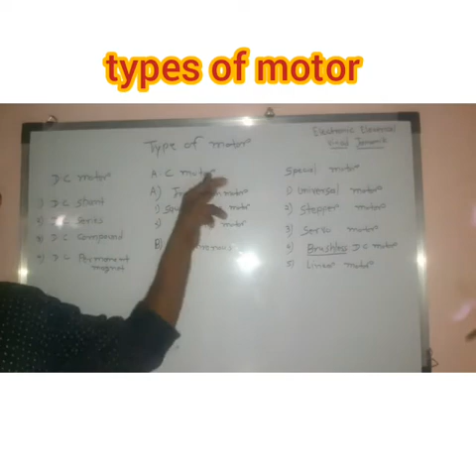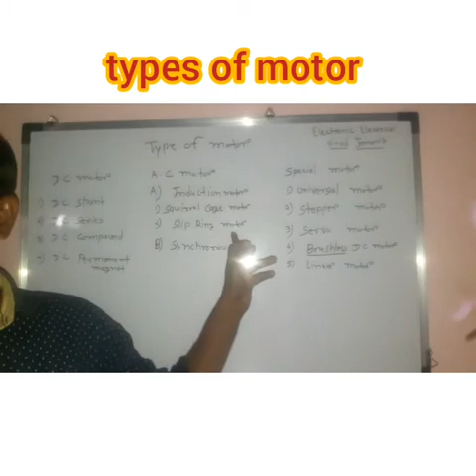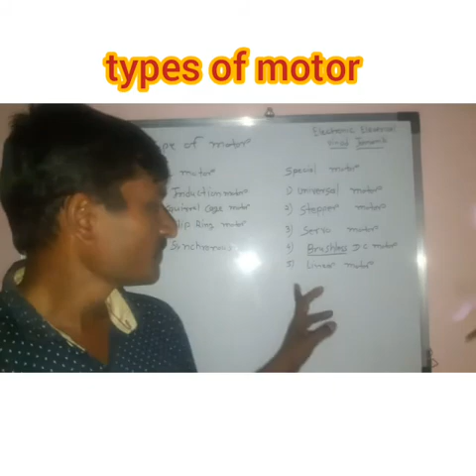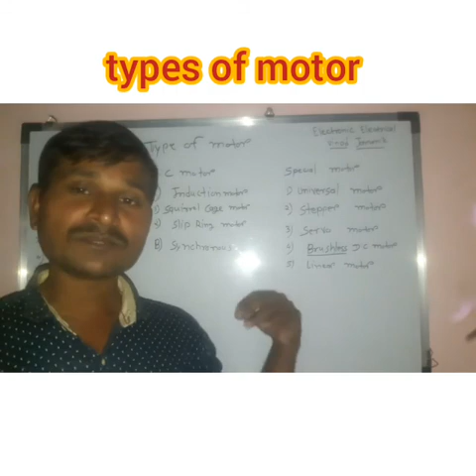types of motor